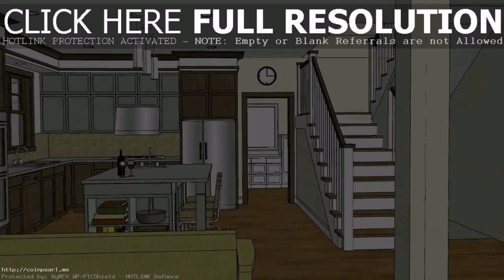Buy Car NY 5% DP